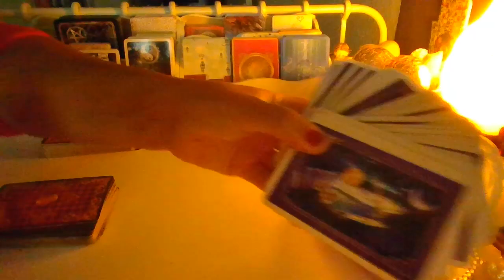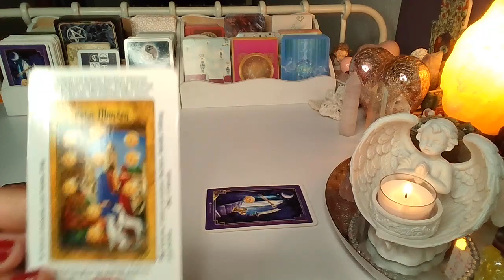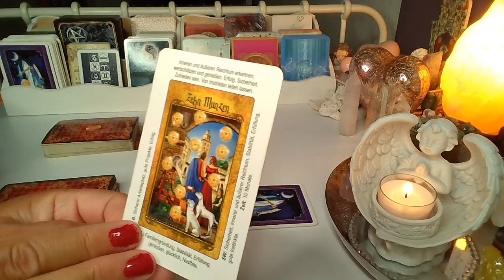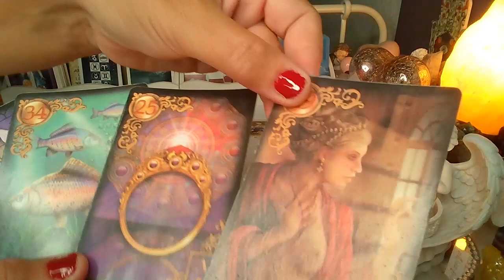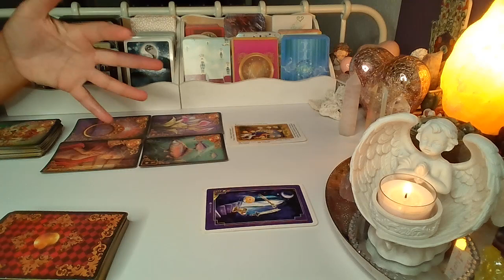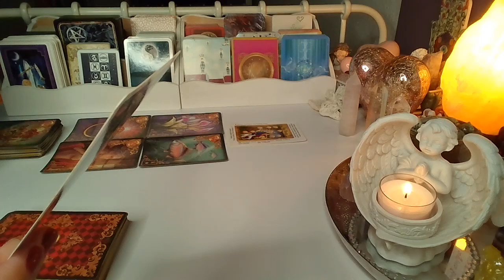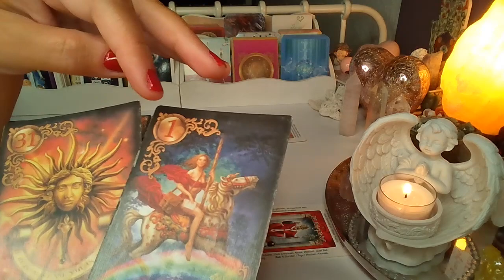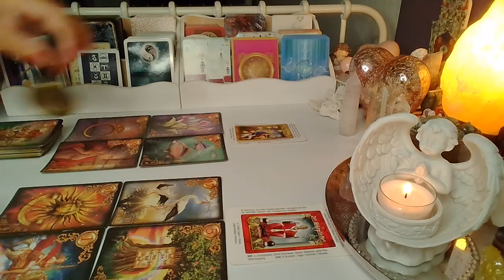ORAKEL ❤️ CO WYDARZY SIE WKRóTCE? ❤️ Karty LENORMANDA+TAROTA ❤️ wrozby porady magia ❤️